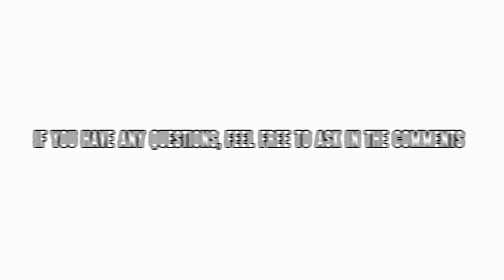CRIMEWAVE ANIMATION MEME || READ DESC FOR WARNINGS ⚠️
WARNINGS ⚠️

-implied suic3de/ attempt

-implied SH (self harm)

-bright color changes

-fast images

-blood(?)

-murder

If any of these topics bother or bring discomfort to you, please. Click off.